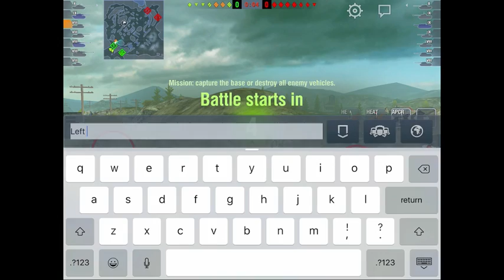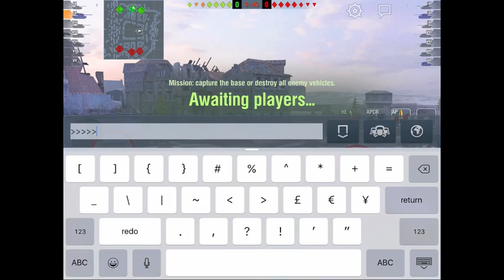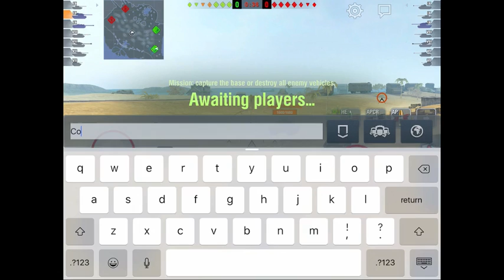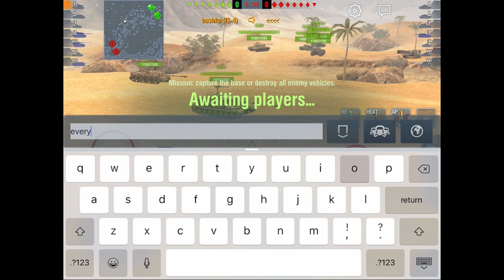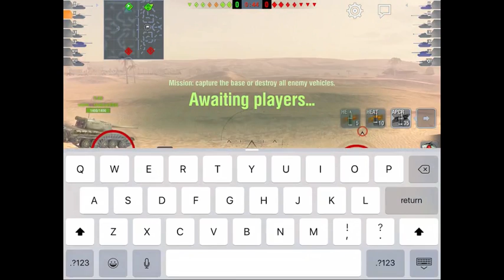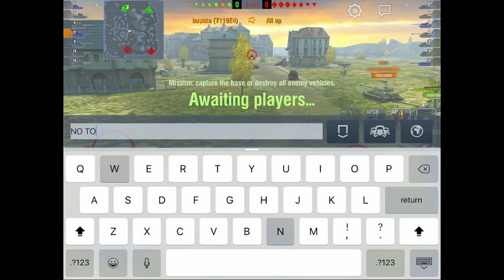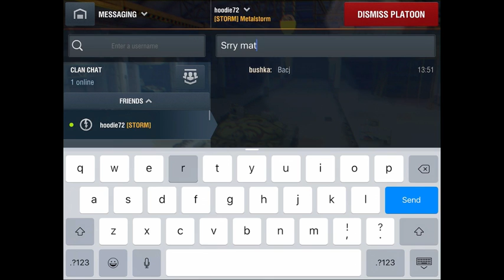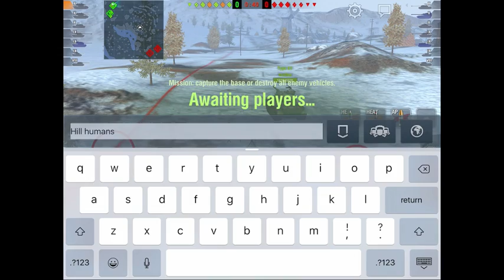Praying for Green Ping & Black Coffee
IOS!

Android!

Asian Blitz Server Forums!

North American Blitz Server Forums!

Compare Tanks? (pc version but very helpful)

If you are looking for some clues as to camo rating and other nitty gritty you absolutely must visit Wot Info and use the camo calculator!

As always thanks to the guy that inspired me to start rolling out blitz content.  The Mighty Mighty Jingles!